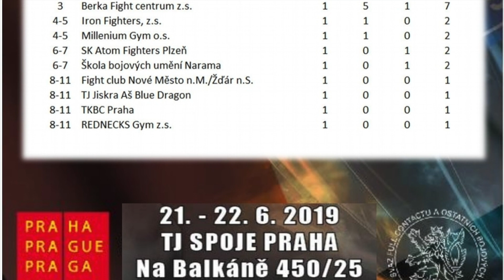MČR 2019 v disciplíně K-1 & MMA